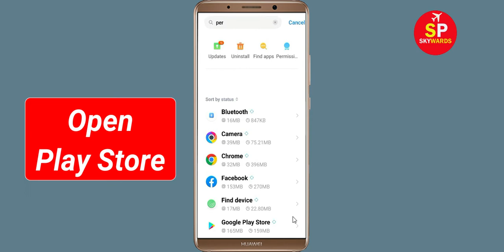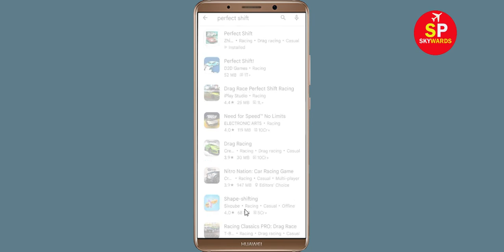How to Fix Perfect Shift App Black Screen Error Problem in Android & Ios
Hello Friends, today in this video tutorial i will show you How to Fix / Solve Perfect Shift App Black Screen Error Problem in Android & Ios. If you are facing same problem in your android mobile phone then it will help you a lot.

Helping Keys :-
How to reduce lag in Perfect Shift in Android Solutions
Perfect Shift Not working Problem
Perfect Shift App Black Screen Error Problem in Android Mobile
Perfect Shift Crashing issue, Black Screen